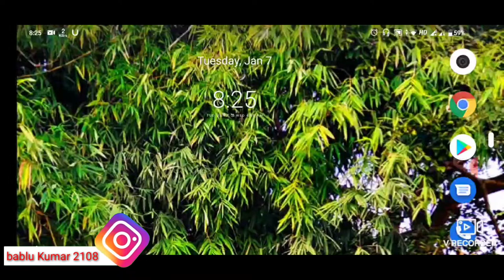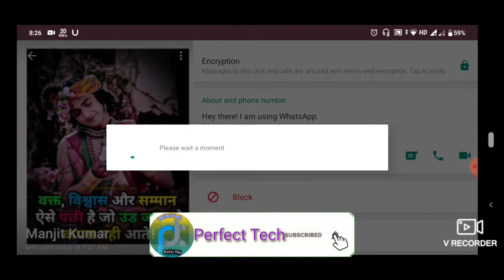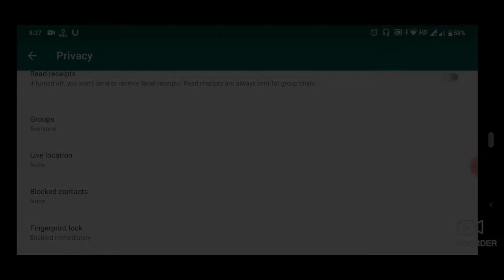Whatsapp में नंबर को बलॉक या अनब्लॉक कैसे करें । हिन्दी में जाने। How to unblock WhatsApp number ।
Hello dosto main bablu or aap sabho ko
Hamare is perfect tech youtube channel
Bahut bahut sawagat hai dosto

dekhne chahte hai or aap sabhi tech video se
Intrest hai and agar aap sabhi youtubers hai
And agar aap sabhi video editing photo editing
And aap sabhi aise hi videos dekhna chahte hai to

Please hamare youtube channel ko avi
taki ham apne youtube channel par koi v videos
Dalu to aap sabhi tak notification pahuch jaye

Whatsapp पर आपको किसने block किया कैसे पता करे How to know who blocked you on whatsapp

WhatsApp par aap blocked hai ya nahi kaise pata kare iss video me mein aapko yahi batane wala hu. Aaj ke time me whatsapp duniya ka sabse popular messaging app hai. Aur internet use karne wala lagbhag har byakti iss whatsup application ka use karta hai. Apne users ko whatsapp bahut se unique aur acche feature offer karta hai. Aur whatsup application ke inn features me se ek hai blocking. Whatsup application me blocking feature ke through agar aap kisi ko block kar dete hai. To blocked user aapko whatsapp chat ya call nahi kar payega. Lekin agar aapko hi kisine whatsapp par block kar diya ho to iska pata kaise lagaye. Iske bare me 5 tips tarike mein aapko iss video me bata raha hu jinhe aap try kar sakte hai. Whatsapp par aapko kis ne block kiya hai iska pata lagane ki koi khas trick nahi hai. Aur na hi whatsup application me aisi koi settings hai. Jisse aap ye pata laga sako ki aapko kisine block kiya hai. Lekin iss video me kuch aise tarike mein aapko batane wala hu. Jisse aapko confirm ye andaza ho jayega ki kisi perticular user ne aapko block kiya hai ya nahi. To chaliye ab aapka jyada time na lete huye start karte hai. Aur janate hai ki whatapp par aap blocked hai ya nahi kaise pata kare. dosot iss video ko pura end tak dekhe aur video pasand aaye to please ise apna ek like jarur de aur share bhi jarur kare. iske sath hi perfecttech channel ko subscribe karna na bhule. Thanks

WhatsApp block
WhatsApp blocked
WhatsApp block kaise check kare
How to check WhatsApp blocking
How to check If someone blocked me on WhatsApp
How to know if someone blocked me on WhatsApp

Whatsapp new setting
Whatsapp setting
Block number ko kaise kare
Whatsapp main number ko block kaiose kare
How to blocked number in whatsapp
Whatsapp new update
Whatsapp main number ko blacklist main kaise dale
Whatsapp main number ko aise bloc kare
Whatsapp india
Whatsapp main number ko unblock kaise kare
How to unblock numbers in whatsapp
Whatsapp finger print setting
Whatsapp 2020 new versen
Whatsapp 2020 new setting
Whatsapp hindi

To dosto ham is video main yah janenge ki
Whatsapp main kisi v number ko block
Kaise kare and kisi v number ko unbloc kaise kare